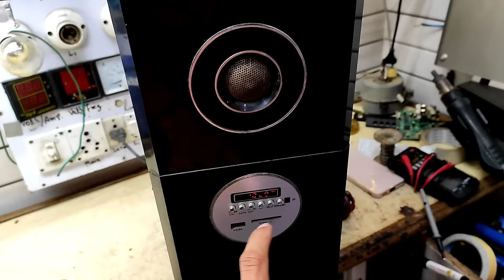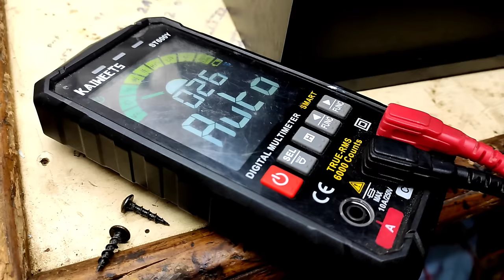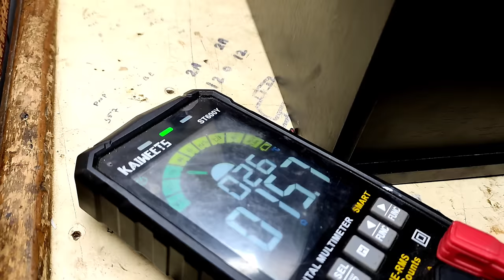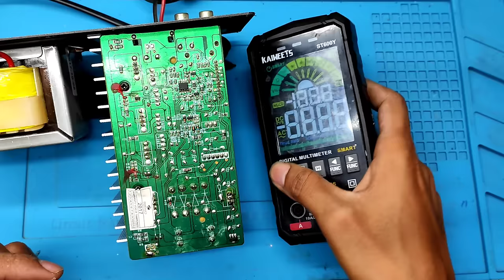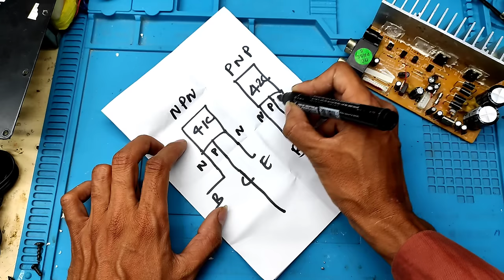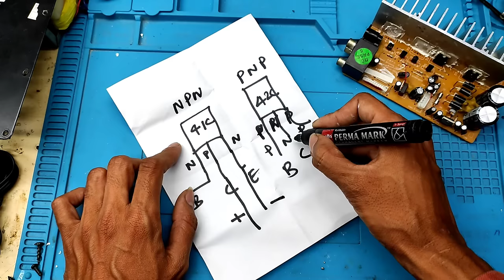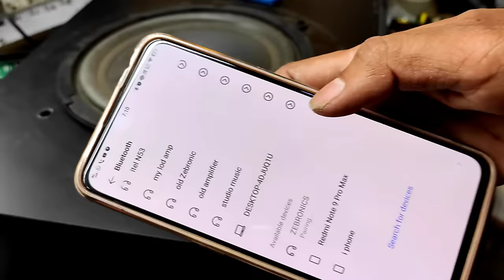Zebronic Tower Speaker No Sound problem fix step by step Home Theatre Repair सीख लो मौका है फ्री मे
No Sound problem Home theatre repair